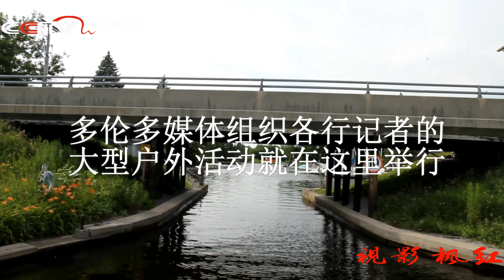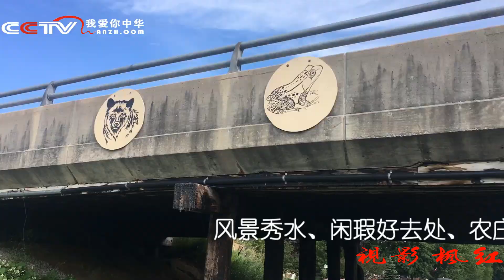安大略省威尼斯水城Lagoon City simco 湖黄金水道 红枫影视 Red Maple Film Lagoon City, Ontario, simco Lake, Golden Wate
红枫影视 安大略省威尼斯水城Lagoon City simco 湖 黄金水道  Red Maple Film Lagoon City, Ontario, simco Lake, Golden Wate